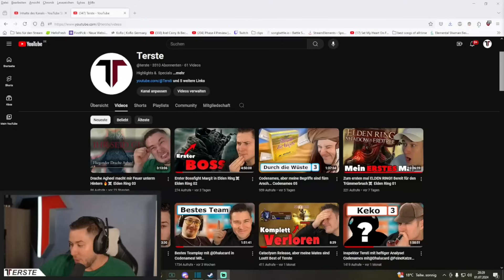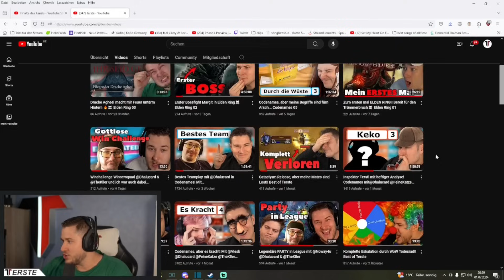Goldstern-Tersti mit krasser Idee für den Sieg